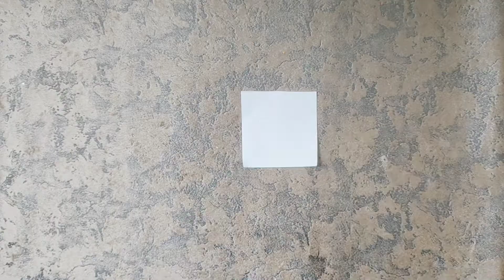Children's day craft ideas /Children's day paper craft